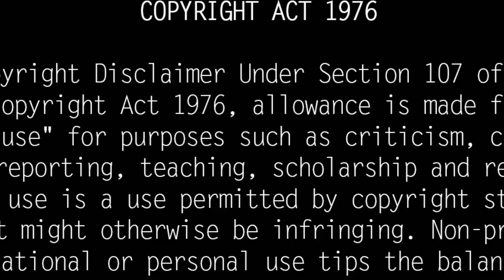திருவண்ணாமலை கார்த்திகை தீபம் உருவான வரலாறு! Tiruvannamalai Karthikai Deepam History in Tamil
திருவண்ணாமலை அருணாச்சலேஸ்வரர் கோயிலின் கார்த்திகை தீபம் உருவான வரலாறு!  Ancestors say that if one is born in Thiruvarur, one is saved, if one lives in Kanchi, one is saved, if one dies in Kashi, then one is saved if one thinks of Tiruvannamalai. Tiruvannamalai is so special that just thinking about it can bring salvation. The history of Karthikai Deepam of Tiruvannamalai Arunachaleswarar Temple!

Karthigai Deepam (Karthigai Deepam) is celebrated every year for 10 days with flag hoisting on Thirukarthikai day which coincides with the full moon day of the month of Karthigai. On the 10th day at 4.00 am, the moolavar lights a large camphor lump in front of the sanctum sanctorum, displays the Deeparathana and lights a single lamp in it. With this single Neydeepam, Nandi will light five big Akal Lamps. After that they will light the lamp in five big Akal lamps in the shrine of Amman Amman. This Paranideepam takes place in the morning.

After the Parani Deepam is lit, the Panchamugadeepam is lit with it. Early that morning, one lamp is lit in the Annamalaiyar shrine, and five more lamps are lit through it. Then those lamps are put together and kept near Annamalaiyar. This is called "one becomes many and many become one" philosophy. The essence of this event is that Lord Shiva, the supreme being, bestows many forms. Then he takes this lamp to the mountain. In the evening, the panchamurthys would rise to the mandapam near the flagpole. Then Arthanareeswarar will come from Moolasthan.

At 6.00 pm all the ten lamps are brought out to the beat of drums and lit together in the lamp pot near Kodikambam. At that moment, Arthanareeswarar would come out and give a show and immediately go inside. This is a two minute darshan. When he lights the Akanda Deepam in front of him, the Mahadeepam is lit on the hill. At that time Annamalaiyar is believed to appear in the form of a torch. Ardhanareeswarar can be visited only while lighting the Maha Deepam. On other days he does not leave the shrine.

 The Maha Deepam is lit on the Annamalai hill in the evening of the Kartika Deepa festival. The mountain is 2,668 feet high. Mahadeepam is lit in a seven feet high copper cauldron. 3000 kg of ghee, 1000 meters of cotton thread, 2 kg of camphor and light the lamp. The light of this lamp burns with light that can be seen by people from a distance of about 30 kilometers. After seeing Annamalai chanting 'Arohara', people light candles and perform pooja in the whole house and finish the fast.

If you take one step with the intention of going to Krivalam, you will get the benefit of doing a yagya for the first step. For the second stage, the fruit of performing the Rajasuya yagya is obtained, and for the third stage, the fruit of performing all the yagas is obtained. By chanting Thiruvannamalai, you will get the benefit of chanting five syllables three crore times. If they see Mahadeepa, their 21 generations will be blessed. 800 years ago i.e. in 1240 AD, Jatavarma Vikrama Pandyan constructed a road to reach Krivalam here. The circumference of this hill is 14 km. There are eight lingams in this Kriwalabathi namely Indra Lingam, Agni Lingam, Yamalingam, Nriti Lingam, Vayu Lingam, Kubera Lingam and Isanya Lingam. Along with it there are the tombs of Ramana Maharishi, Sesathri Swami, Visiri Samiyar etc. History says that many Siddhas are still living in this mountain.